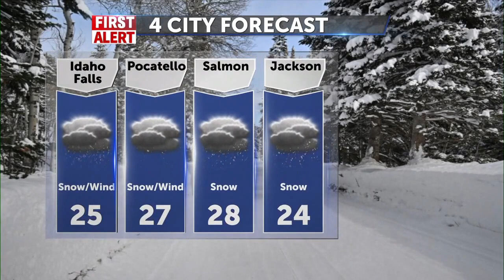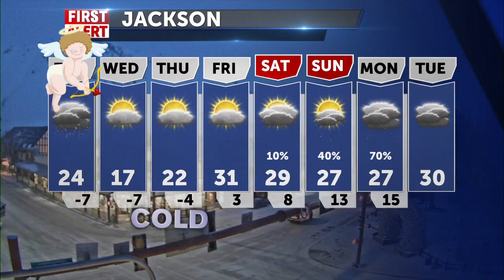3 things to know this morning - February 14, 2023